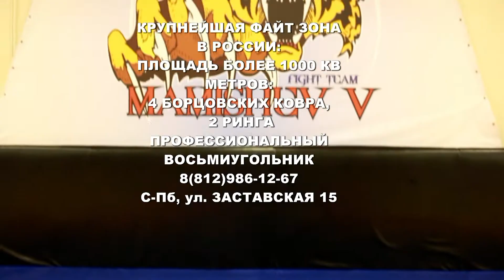Александр Суржко перед боем с Полом Дейли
Александр Суржко рассказал о подготовке к бою с англичанином Полом Дейли по правилам К-1, а также ответил на вопросы про сгонку веса, тренировки в Москве и Тайланде и многом другом!